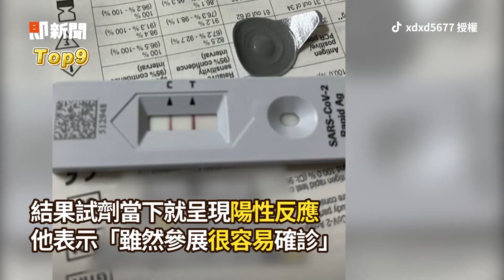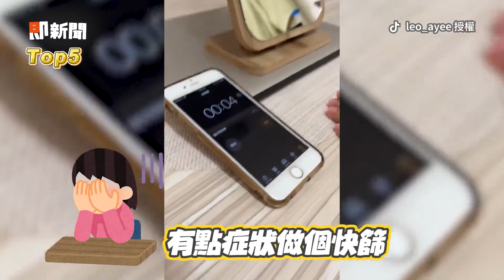即新聞年度爆笑影音Top10｜搞笑｜精選影片